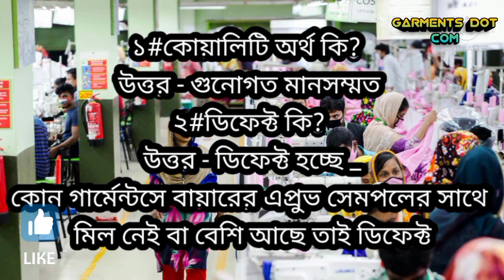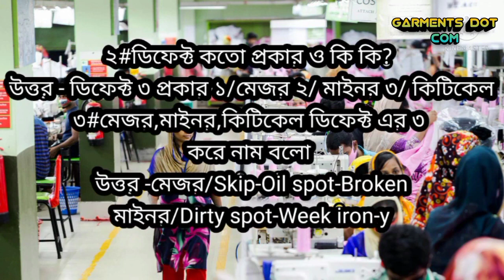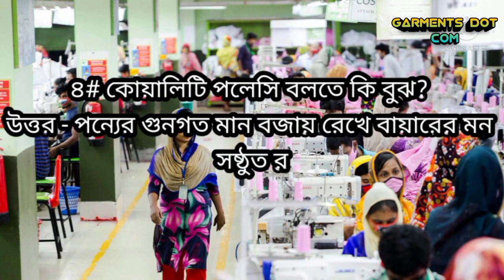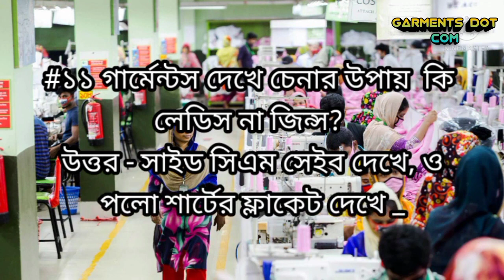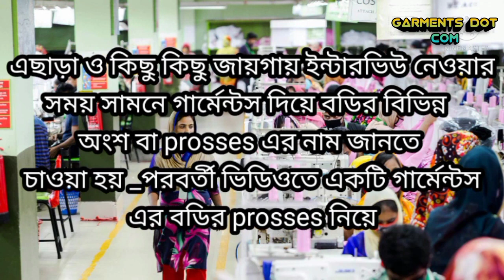Quality Job Interview | কোয়ালিটিতে চাকরি ইন্টারভিউ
quality job interview trips, quality job interview question, quality job,quality interview, quality job interview question, quality question, quality job question, quality,
কোয়ালিটিতে চাকরি,কোয়ালিটি ইন্টারভিউ,কোয়ালিটি প্রশ্ন,কোয়ালিটি উত্তর,